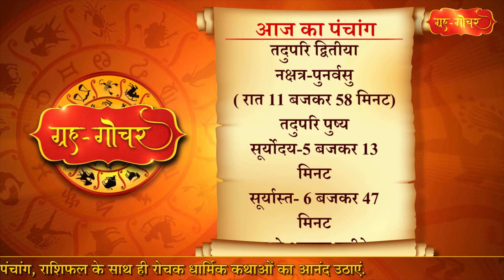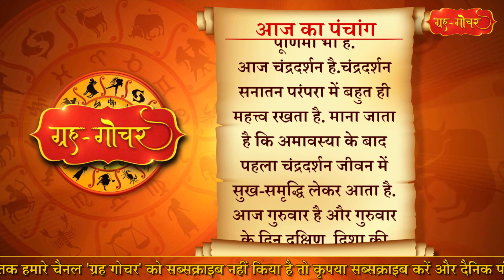Aaj Ka Panchang 30 June 2022 पंचांग l आज का पंचांग 30 जून 2022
काशी, भारत
दिनांक-30 जून
2022
दिन-गुरुवार
आषाढ़ मास, शुक्लपक्ष
प्रतिपदा
(दिन 8 बजकर 55 मिनट)
तदुपरि द्वितीया
नक्षत्र-पुनर्वसु
( रात 11 बजकर 58 मिनट)
तदुपरि पुष्य
आज से आषाढ़ महीने का शुक्लपक्ष शुरू हो रहा है. इस पक्ष में त्रयोदशी तिथि की हानि है इसलिए ये पक्ष सिर्फ़ 14 दिनों का है. इस पक्ष में पड़नेवाले व्रत-त्योहार की बात करें तो आज से गुप्त नवरात्र प्रारंभ हो रहा है. आज ही चंद्रदर्शन है. दिनांक 1 जुलाई दिन दिन शुक्रवार को भगवान जगन्नाथ की रथयात्रा पूरे देश में निकाली जाएगी. विशेषकर जगन्नाथपुरी में इस उत्सव की खासी धूम रहती है. दिनांक 3 जुलाई दिन रविवार को वैनायकी गणेश चतुर्थी है. वहीं दिनांक 10 जुलाई दिन रविवार को हरिशयनी एकादशी व्रत है. दिनांक 11 जुलाई को सोमप्रदोष व्रत है. आज से ही चातुर्मास प्रारंभ हो जाएगा. इन चार महीनों के दौरान विवाहादि शुभ कार्य निषेध रहेंगे.13 जुलाई दिन बुधवार को स्नान-दान पूर्णिमा है. इस दिन ही गुरु पूर्णिमा भी है.
आज चंद्रदर्शन है.चंद्रदर्शन सनातन परंपरा में बहुत ही महत्त्व रखता है. माना जाता है कि अमावस्या के बाद पहला चंद्रदर्शन जीवन में सुख-समृद्धि लेकर आता है.

Aaj Ka Panchang 30 June 2022 , 30 जून